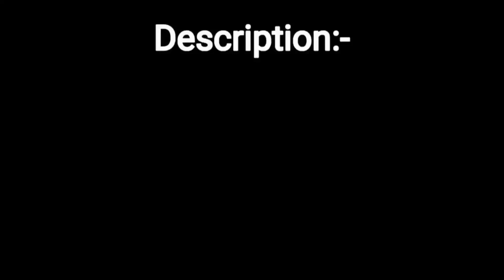मिया खलीफा और जोहान फनी जबरदस्त डांस 🔥🔥 न्यू धमाकेदार डांस 🩰 Billu Masti time